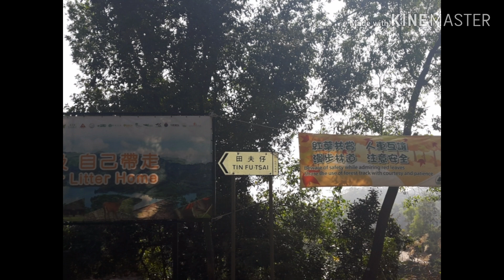𝘚𝘸𝘦𝘦𝘵 𝘎𝘶𝘮 𝘞𝘰𝘰𝘥𝘴 /𝘏𝘰𝘯𝘨 𝘒𝘰𝘯𝘨 𝘛𝘰𝘶𝘳𝘪𝘴𝘵 𝘚𝘱𝘰𝘵𝘴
Sweetgum Woods is the place in Hong Kong where maple trees grow and bloom .The maple trees blooming season is November to December.
IMPORTANT TRIVIA:
maple leaf is the national symbol of Canada

Location:
Tai Tong Shan Rd
Tai Tong, Yuen Long,New Territories

maple tree bloom
little canada in Hong Kong
sweet gum woods
autumn capital of Hong Kong
maple tree plantation HK
Tai Tong Shan
autumn leaves
maple trees
national symbol of canada
Sweet Gum Woods,Tai Tong Shan New Territories Hong Kong